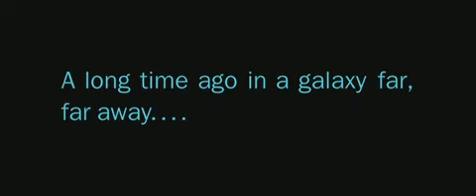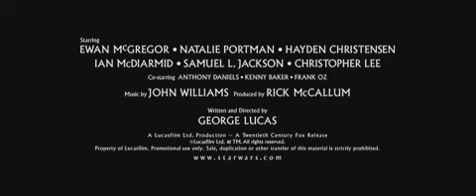star wars revenge of the sith Teaser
el teaser o pre-trailer de la pelicula Revenge of the sith
Un buen prologo para enlazarlo con el episodio 4 :)